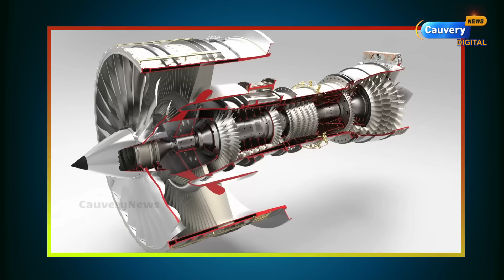ரஷ்யா-இந்தியா இணைந்து ஏவுகணை பரிசோதனை! அச்சத்தில் சீன ராணுவம் | ISRO | Hypersonic Missile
For any Queries Please contact Cauvery News newsletter👉👉